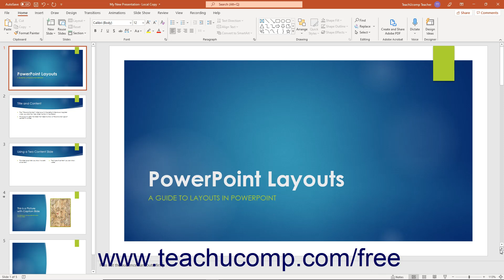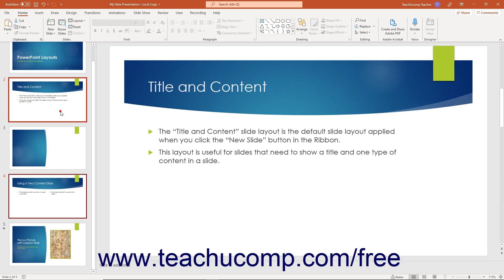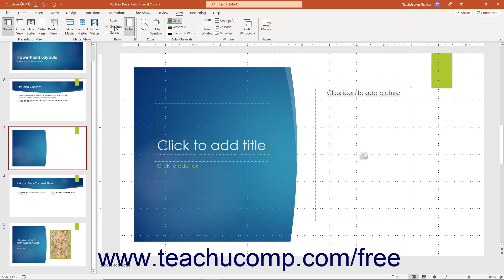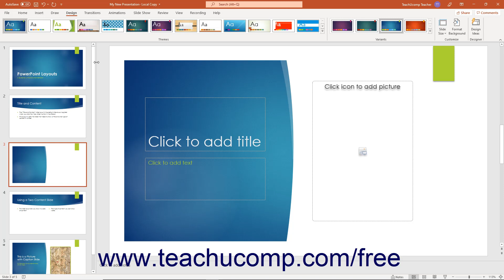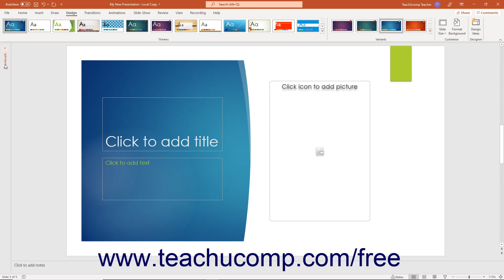Learn How to Use Normal View in Microsoft PowerPoint 2019 & 365: A Training Tutorial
Learn how to use Normal View in PowerPoint 2019 & 365 A clip from Mastering PowerPoint Made Easy.

- the most comprehensive PowerPoint tutorial available. Visit us today!